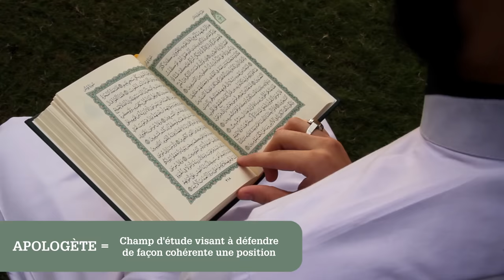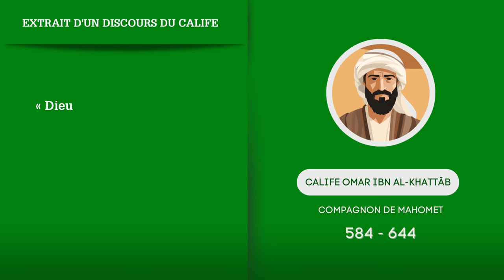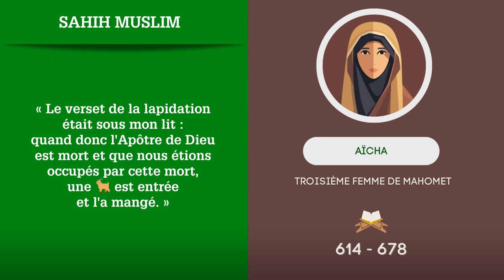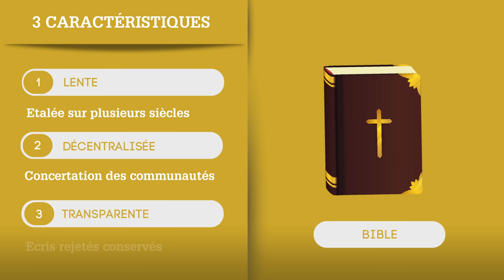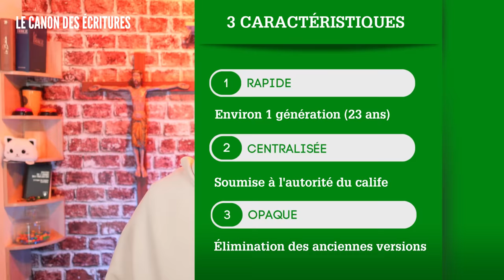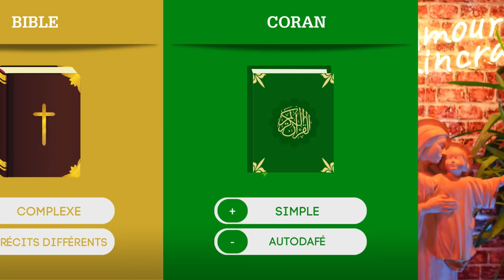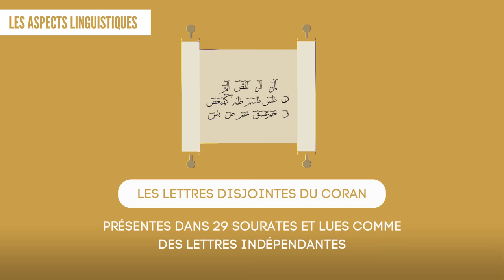Coran VS Bible : Quel livre est falsifié ?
🔹 Il n'est pas rare d'entendre dire que la Bible ou le Coran auraient été falsifiés. Qu'en est il exactement ? Enquête sur les textes sacrés de la religion chrétienne et musulmane.

0:00 Intro
01:24 Les versets controversés
05:49 Le canon des écritures
09:39 Les aspects linguistiques
11:45 Conclusion